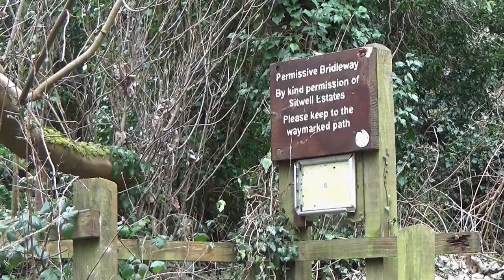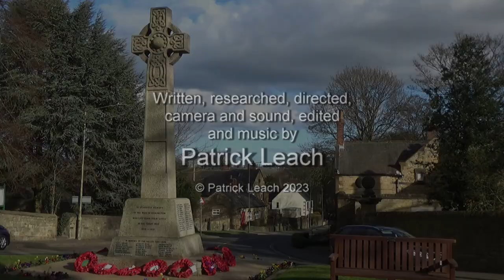196: Seldom Seen Engine House, Eckington and the Moss Valley (North East Derbyshire 2023)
NORTH EAST DERBYSHIRE WALK FEATURING SELDOM SEEN ENGINE HOUSE, ECKINGTON AND THE MOSS VALLEY

"Seldom Seen Engine House, Eckington and the Moss Valley”
Post-production completed 2nd March 2023

Filmed in the North East Derbyshire District in the county of Derbyshire. Locations include Eckington, Ince Piece Woods and Seldom Seen Engine House.

Special thanks to Peak District Online and Derbyshire County Council for their information used in my research for this film.

Click here for a map showing the route of the walk

Click here for the location on Google Maps where I parked for this walk

For a small fee you can download any of my musical soundtracks I have composed for my films